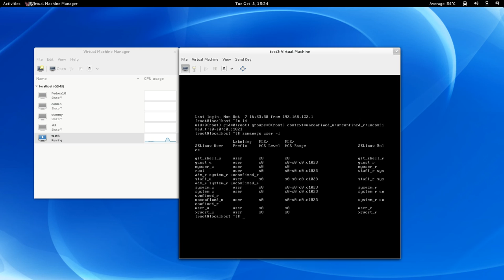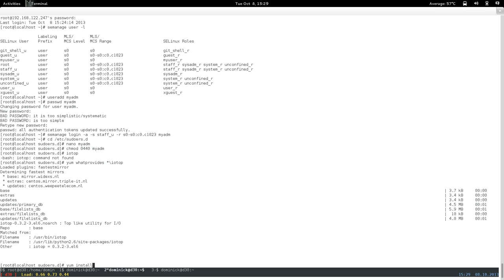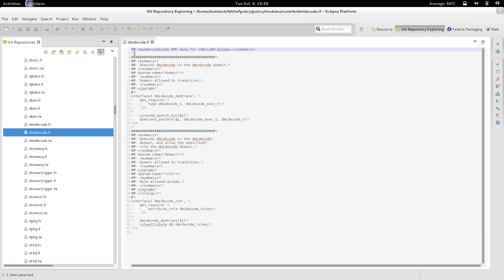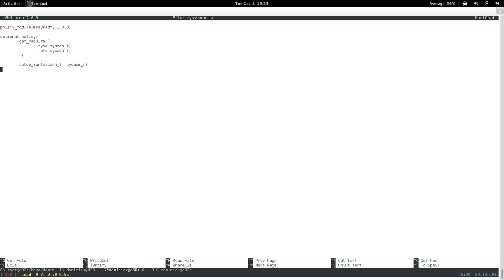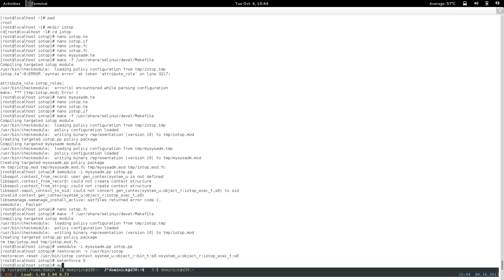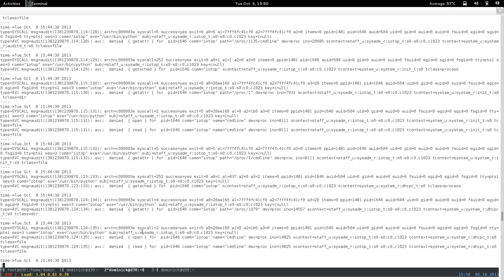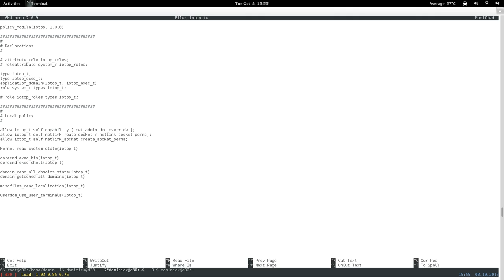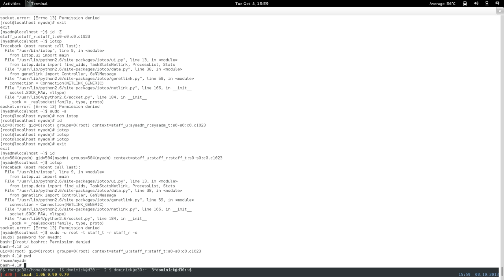iotop_run(sysadm_t, sysadm_r)